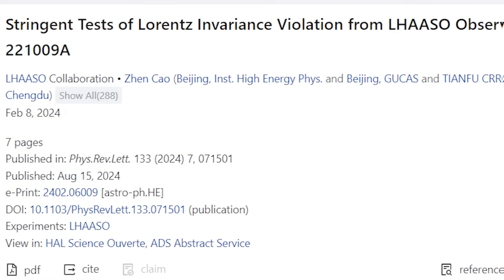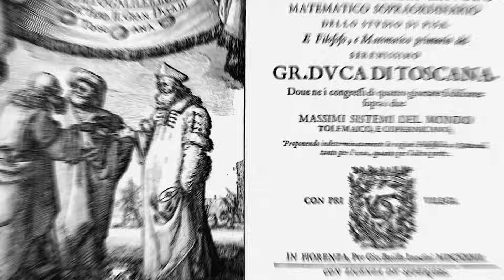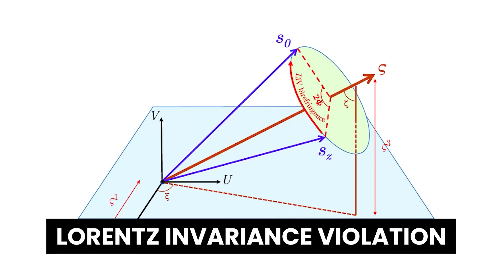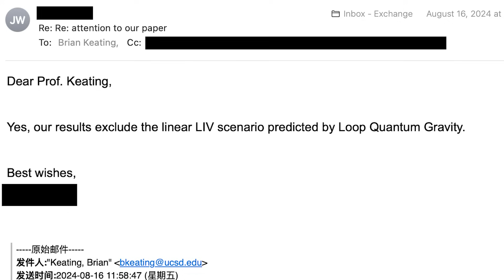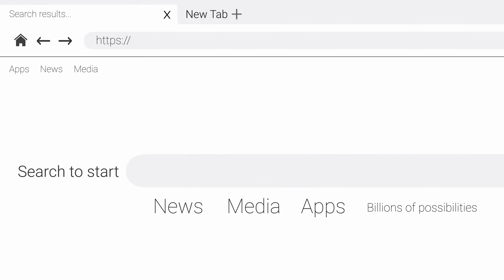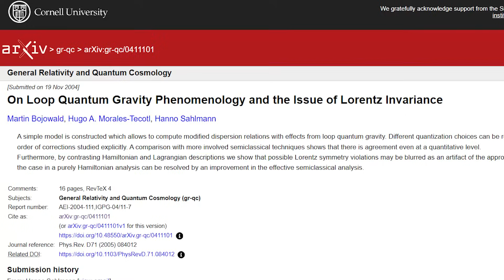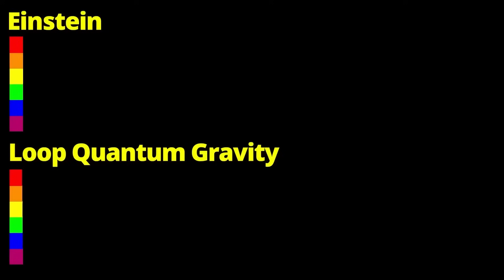Loop Quantum Gravity WAR!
A few weeks ago, I released a video about whether string theory’s biggest competitor, Loop Quantum Gravity, might have suffered a fatal blow.

The video sparked a lively debate across YouTube, with creators like Sabine Hossenfelder and Phil Halpern making reaction videos and Carlo Rovelli even reaching out to me personally, asking me to take it down.

Now, I want to clarify the situation and share my perspective on whether Loop Quantum Gravity is truly on its last legs—or if there’s more to the story.

Tune in to the Loop Quantum Gravity War!

Key Takeaways:

00:00 Intro
00:46 My initial video on loop quantum gravity
03:25 Quick recap of my correspondence with Carlo Rovelli
04:20 The problem with string theory and loop quantum gravity
09:08 Reacting to Sabine’s video
12:55 My final thoughts